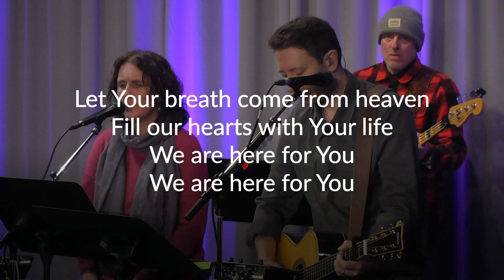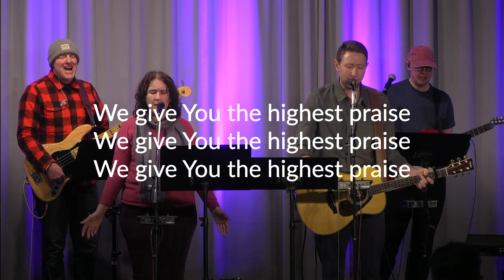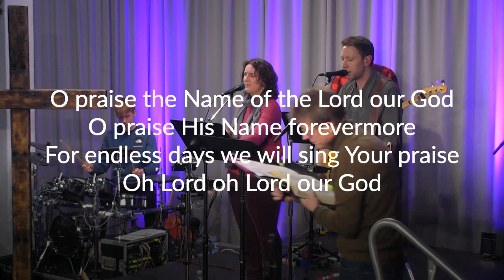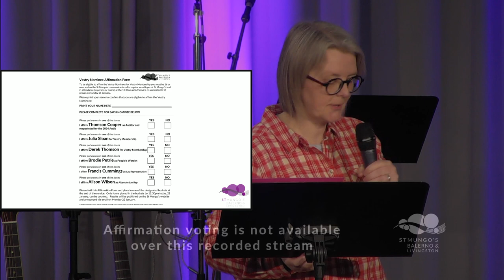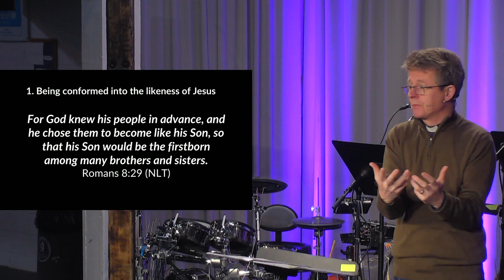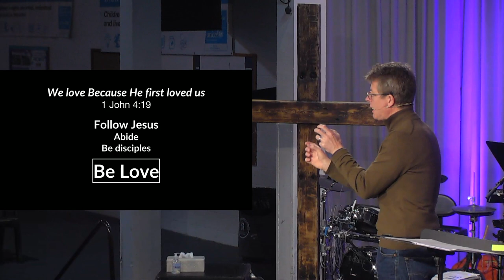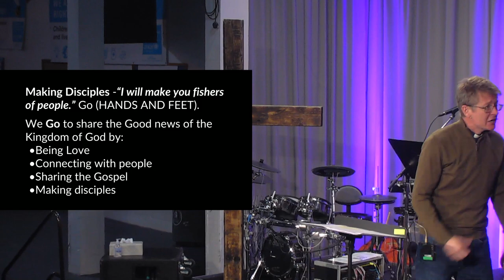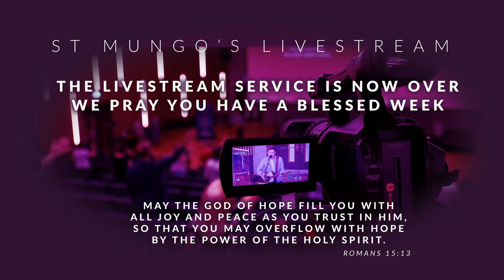Balerno 21 January 2024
St Mungo's Church Livestream 21 January 2024 AGM
00:00 Start
00:20 Worship Set 1
21:00 AGM
41:17 Talk